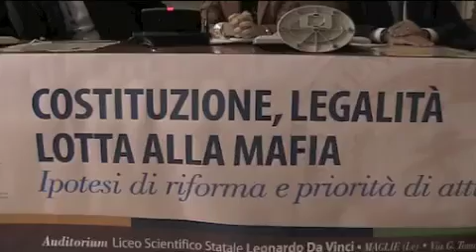Tg 26 Settembre: leccenews24 notizie dal Salento in tempo reale